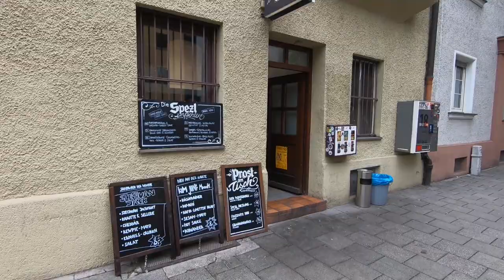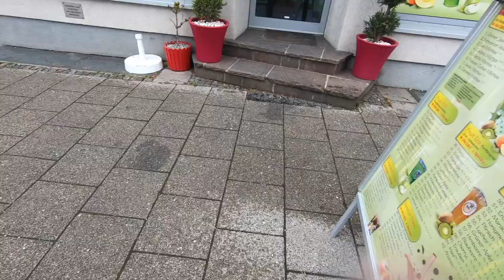ICH HABE MEINE KAMERA GESCHROTTET?! 😭 VLOG 06.05.2021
die haben ein neues Referral das supersaftig ist
ausserdem habe ich meine Kamera geschrottet - richtig leidend